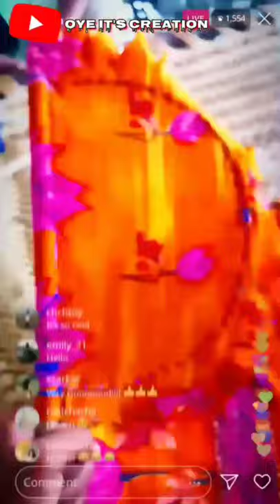How to make hand fan without motor and battery | Hand fan making at home | 2021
How to make fan homemade free।
How to make air conditioner at home using Plastic Bottle - Easy life hacks
This video is about : how to make simple hand fan | hand fan kaise banaye | homemade hand fan